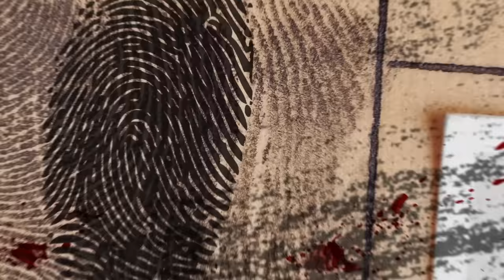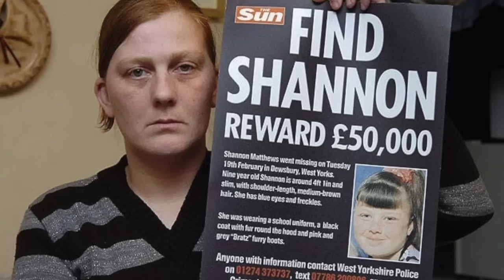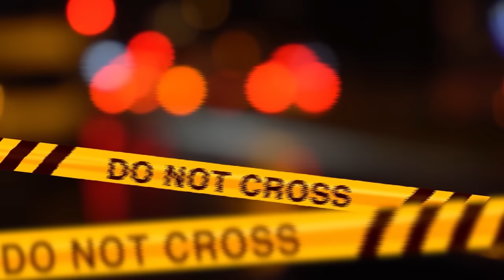LA MAMMA PEGGIORE DEL REGNO UNITO